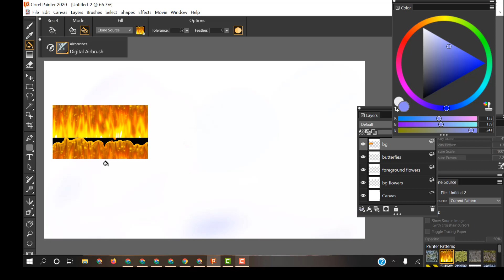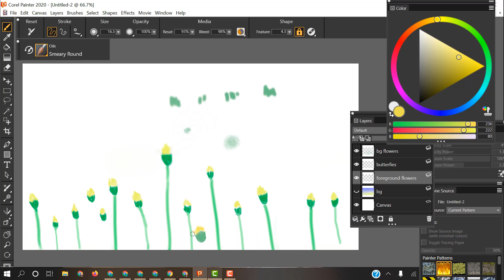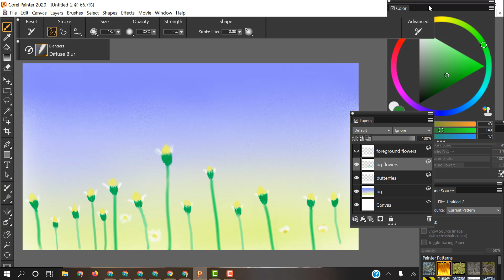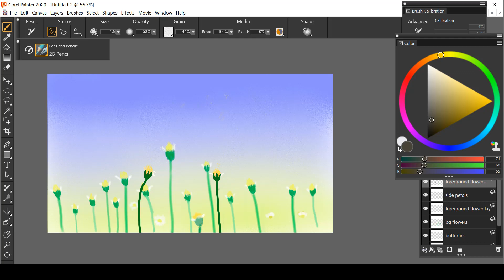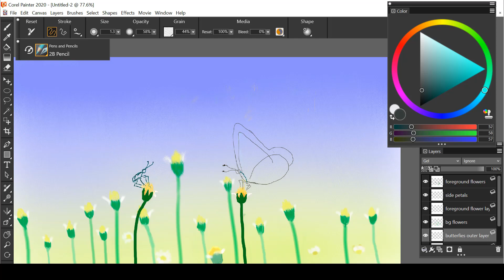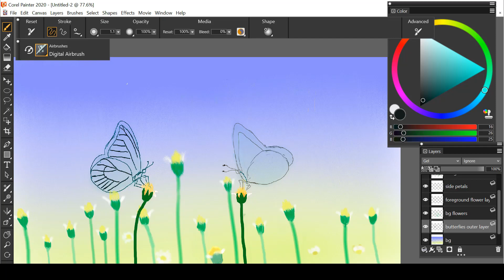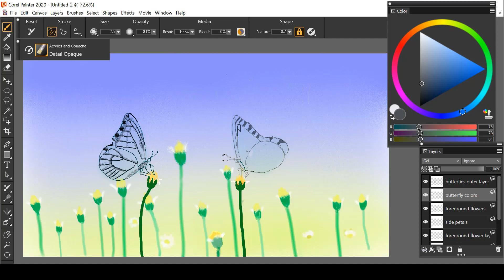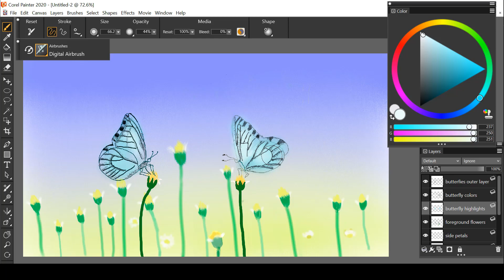Butterflies on flowers | Digital acrylic painting | Art therapy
Hello everyone

Welcome back to Shruti's Art Studio. For this video, I decided to make a scene of butterflies on flowers. I have never tried my hand at making butterflies before. Thank you for joining me on this self-exploratory journey. Now just sit back, relax and enjoy as I weave my way through different techniques to bring this image to life.

The items needed to follow along:
-Corel painter 2020
-Wacom digital tablet
-The zeal to learn :)

Cheers
Keep watching